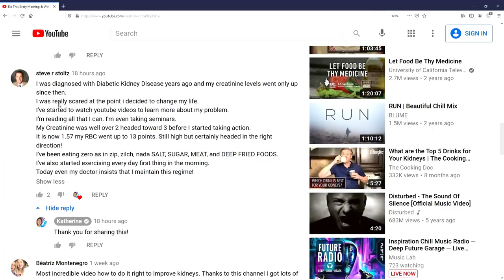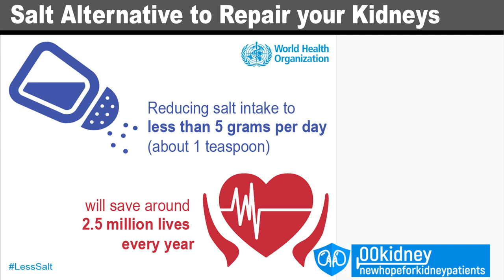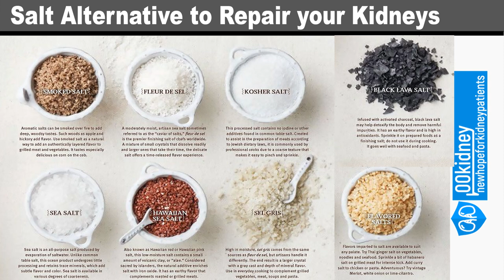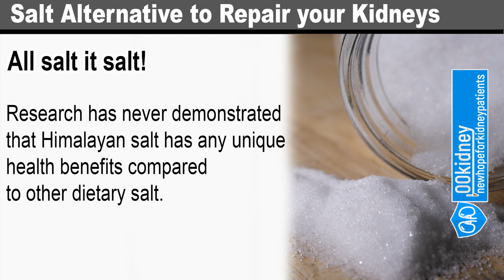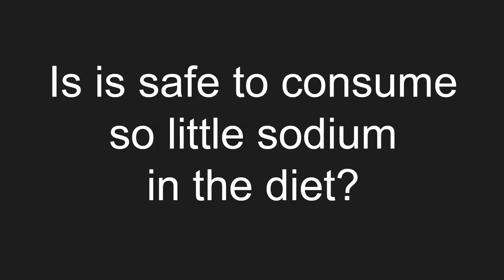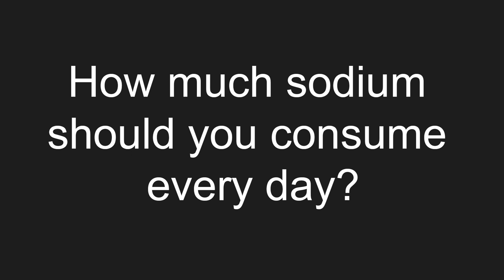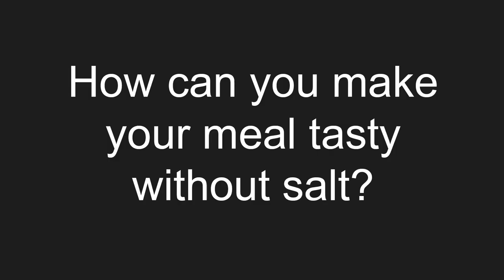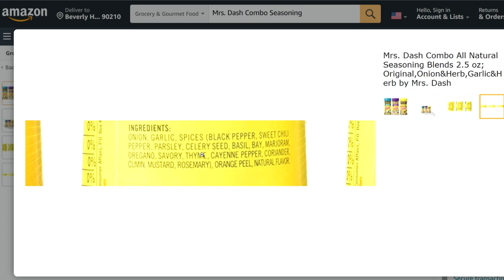[KIDNEY Diet] The Only SALT You MUST USE! Is Himalayan Salt Healthy?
In today's video: the best ALTERNATIVE to SALT to lower CREATININE levels.

Adding this to your meals won't just make them taste better, it will actually help your kidneys improve!
I've been working with people with kidney problems for 8 years and I've met PATIENTS who were able to improve their kidney health even when doctors told them that it wasn't possible.
A very important lesson is that the renal diet has to be reasonable, since you have to commit to it for a long time.

My name is Katherine, if you are new here on 00kidney, welcome to our journey together to a better kidney health!

Timestamps:
Intro - 0:00
The renal diet: why it has to TASTE good - 0:37
Are all these restrictions really worth it? A Success story - 1:32
"Healthy" types of salt - 3:45
I Himalayan salt healthy for your kidneys? - 4:56
How much sodium should you consume - 7:37
My favorite salt alternative - 9:32
Best salt alternatives on the market - 11:24

This is frankly amazing and I can't believe I've never talked about this before!
This is a very tasty salt alternative - I've been using it in my recipes for a while.
I really love this! it changed my way of cooking!
It does not contain any sodium nor potassium.
BEST PART: you don't even need to use this to replace salt to get health benefits. You just need to add to your cooking a seasoning made from spices.
By the way, these should be very easy to find in the spice section of your supermarket or online.

For sure you can try to eat chalk tasting foods every day, and tell yourself that it's fine or that you just need to get used to it.
But this is never gonna work in the long run.
Because the quantity of salt you need in a whole day is just 1/4 of teaspoon!
Yes, you don't need a single grain more than this.
Is that enough to make your meals enjoyable?
Or should we find a better alternative?
Because a diet that works, a diet that is sustainable, is exactly what people should follow to beat kidney disease.
So never give up on your kidneys and never give up on your efforts to make your meals both healthy and tasty!
What I'm going to show you in this video is exactly how to achieve this.
Actually, I've been using this salt alternative in my recipes for a while now and… let's just say that it changed my way of cooking!
More about this in a moment!